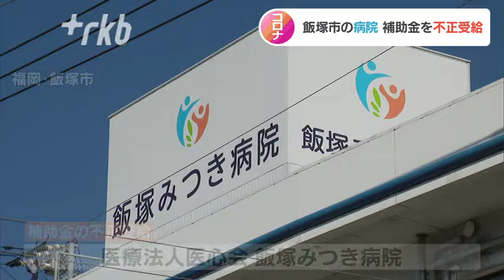新型コロナの補助金を“不正受給”の病院に８５００万円の返還命令…実際には患者の受け入れ態勢整っておらず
福岡県は、飯塚市の病院が新型コロナウイルスの患者を受け入れるために病床を確保した病院に支払われる「病床確保料」などの補助金を、不正に受給していたと発表しました。返還命令額は８５００万円余りにのぼっています。

◆「悪質な不正行為、許せない…」８５００万円余りを返還命令
補助金を不正に受給していたのは、飯塚市の医療法人医心会飯塚みつき病院です。福岡県によりますとこの病院は新型コロナウイルスの患者を受け入れるため、おととし９月から去年３月までの間、１５床の病床を確保したなどとして県に補助金を申請していました。しかし、会計検査院が調査したところ、コロナ病床の運用に必要な看護師を配置したシフト表などがなく新型コロナの患者を受け入れる態勢が整っていなかったことがわかったということです。

福岡県がん感染症疾病対策課　牟田口徹課長「入院病床が逼迫しないよう病床確保に奔走していた中で、このような悪質な不正な行為が行われたのは許せない」

補助金の返還命令額は２１日時点で８５００万円余りにのぼっていて、病院側は「実態を確認せず申請してしまった。前任者に聞かないとわからない」などと話しているということです。